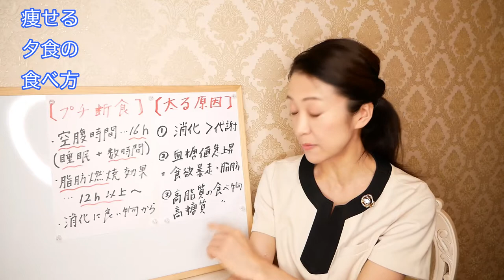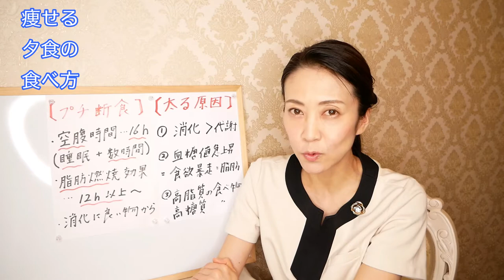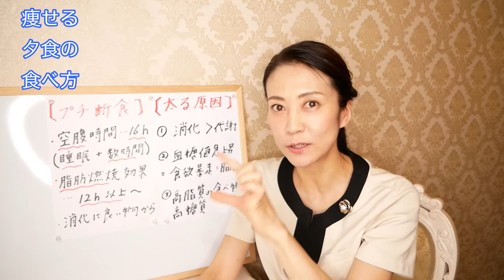夜食べると太るは本当?!むしろ痩せる夕食の食べ方【美腸ダイエット】